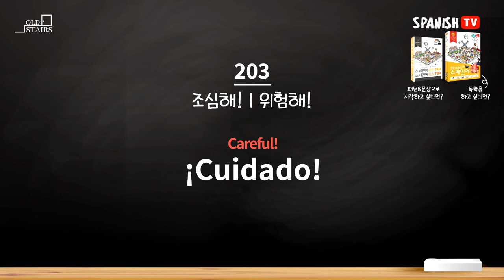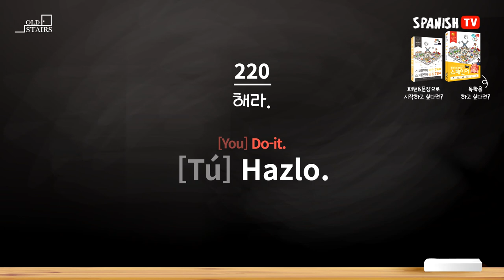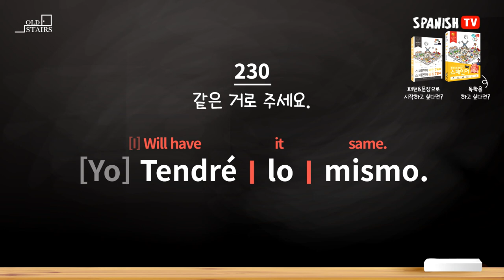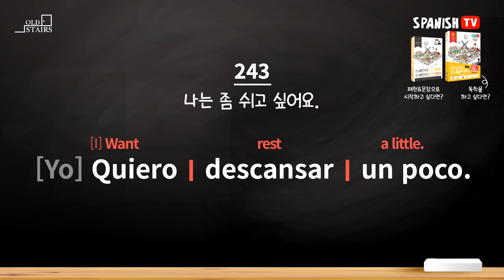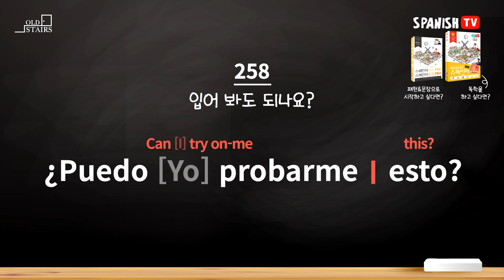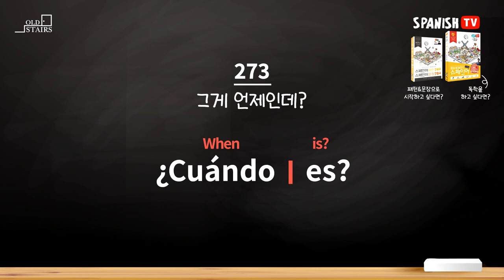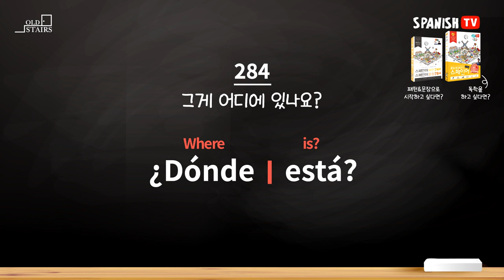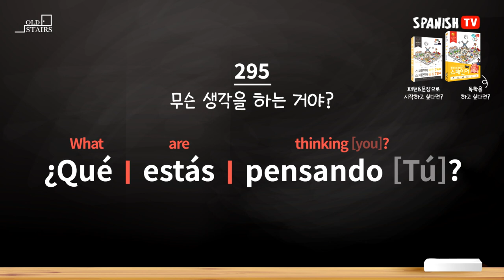[한눈에 보인다] 스페인어 첫걸음 500문장 (201~300)